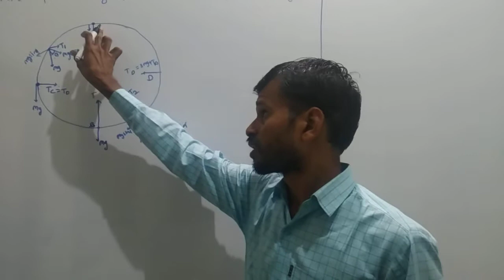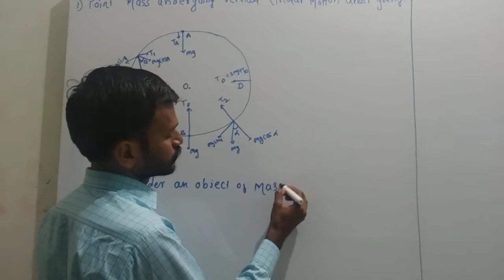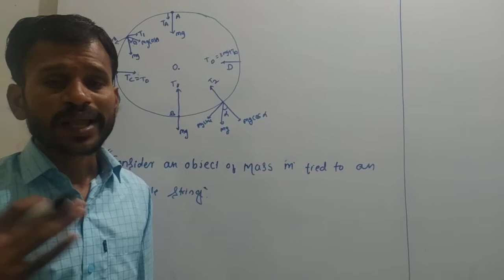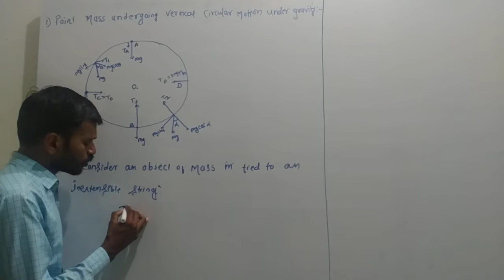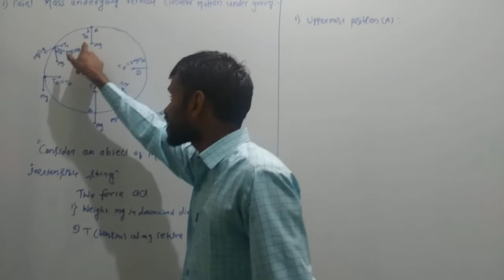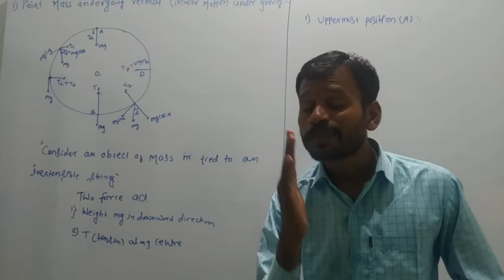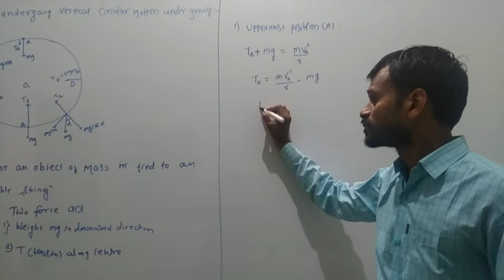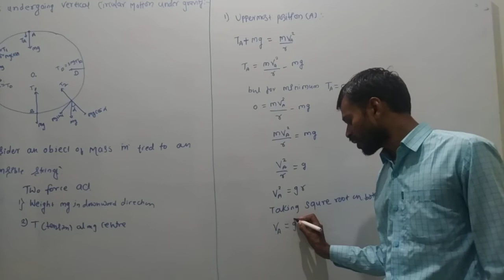HSC Rotational Dynamics Part-19,Maharashtra state Board 12th std Physics According to New books